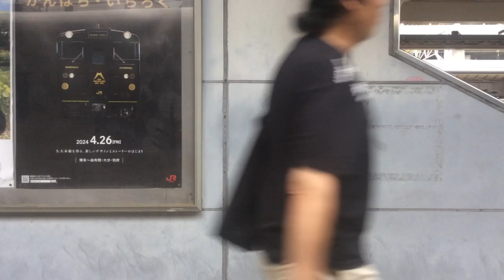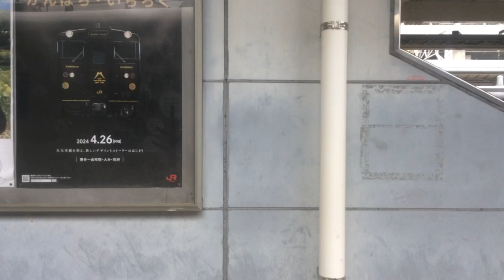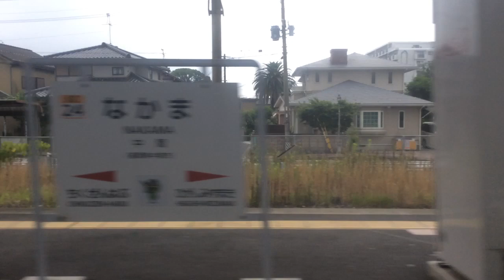【JR九州 鹿児島本線・筑豊本線（福北ゆたか線）】小倉→直方 2024.6.25